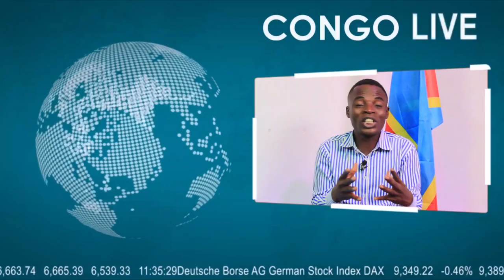🔴RDC : FATSHI PUISSANCE RENCONTRE KATUMBI & KABILA A LUSHI COMPLOT DEMASQUER LE AMBONGO TRÈS DÉÇU